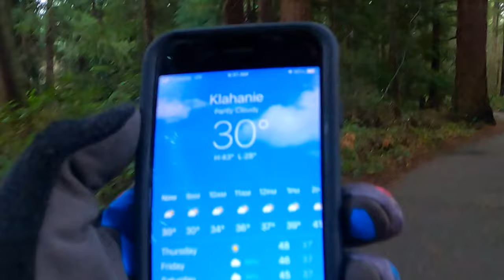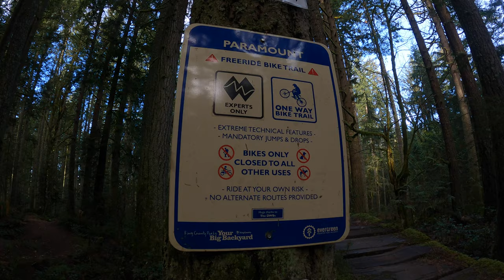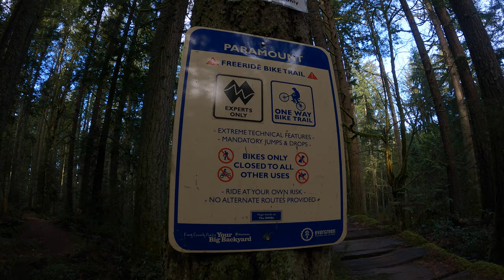Riding Duthie Hill MTB Park with Lain Van Ogle!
This video is a raw riding video featuring fellow YouTuber Lain Van Ogle! We're going to hit up Double Trouble, Semper, Paramount, and other really fun trails. Hope you enjoy this day of riding!

Ride Bicycles: My supporter and Bike shop of choice Ride Bicycles in Issaquah and Seattle. Does not work on PNW Components or E-bikes.

Thanks to PNW Components and Ride Bicycles for supporting my passions!

The bike I'm riding: 2019 custom Norco Range